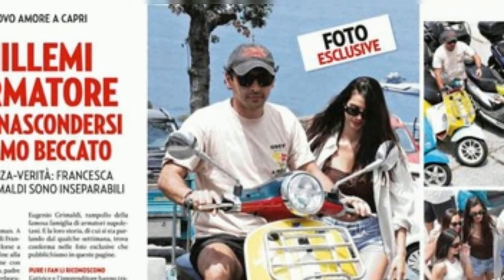FRANCESCA CHILLEM I PIZZICATA CON NUOVO AMORE: FINE STORIA CON ROSO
Il settimanale Gente ha sorpreso Francesca Chillemi insieme al noto imprenditore Eugenio Grimaldi, alimentando così i rumors sul presunto nuovo amore dell'attrice. Pare che la relazione con Stefano Rosso, padre di sua figlia Rania, sia giunta al termine.

I paparazzi di Gente hanno immortalato Francesca Chillemi e il suo presunto nuovo compagno in vacanza a Capri, durante un'uscita in scooter. Nonostante abbiano cercato di nascondersi, non sono riusciti a sfuggire agli obiettivi dei fotografi. Questa è la prima foto di coppia dopo settimane di voci e pettegolezzi.

Eugenio Grimaldi, 38 anni, è il rampollo di una famosa famiglia di armatori napoletani ed è stato identificato come il nuovo amore di Francesca. La storia con Stefano Rosso, iniziata nel 2015, sembra essere giunta al termine poco prima della festa del suocero, patron di un famoso brand di moda.

L'uscita a Capri ha scatenato l'interesse dei media e dei fan dell'attrice, che ora si chiedono se Francesca abbia davvero voltato pagina e iniziato una nuova relazione con Eugenio Grimaldi. Resta da vedere come evolverà questa presunta storia d'amore e se confermerà le aspettative dei curiosi.